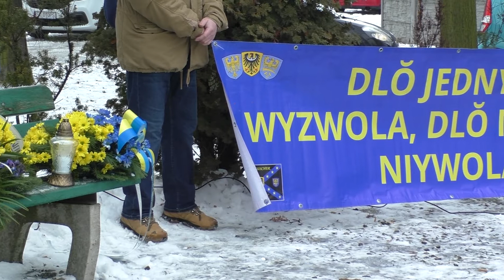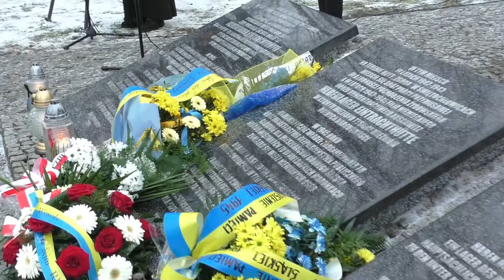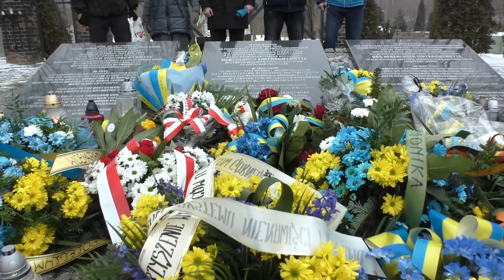Pamięci ofiar Tragedii Górnośląskiej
Świętochłowice pamiętają o tragedii, jaka spotkała górnoślązaków w 1945 roku. Przed bramą obozu Zgoda odbyły się coroczne uroczystości.